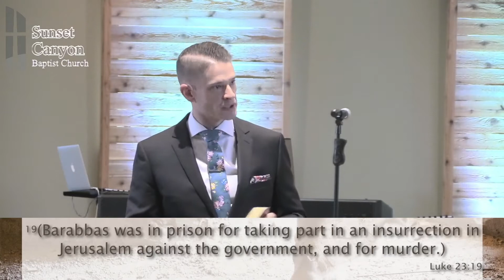Hello! My Name is: Forgiven!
Pastor Russell delivers a Good Friday message